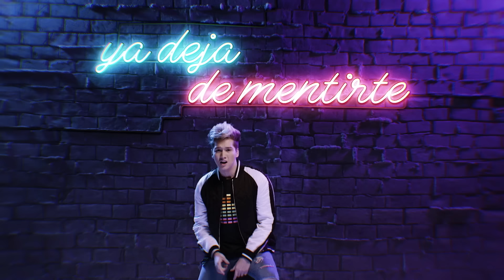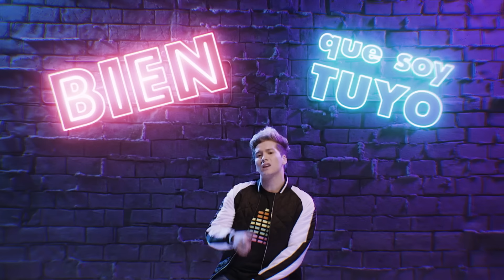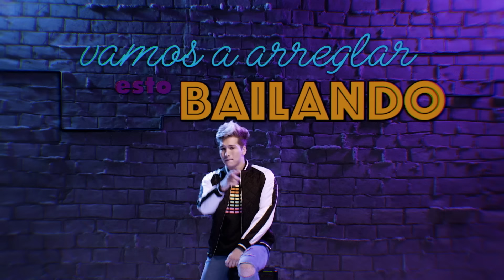Arreglarlo bailando (From "BIA"/Official Lyric Video)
Letra

Aunque le digas a la gente
Que soy pasado y no presente

Que ya tuviste suficiente
Que te has cansado
Que ya no sientes

Pero tú sabes bien
Que eso a ti nadie te lo cree
Que eres mía aunque estés con él

Ya deja de mentirte, ven
Acércate un poco
Más, más, más

Yo nunca quise herirte
Ven,
bailemos una vez más, más, más

Yo solo quiero oírte
Ven,
Acércate un poco
Más, más, más

Solo quiero pedirte
Que bailemos una vez
Más, más, más

Vamos a arreglar esto bailando, bailando

Para abajo, para abajo, para abajo, para arriba
Para arriba, pa' derecha, pa' la izquierda
Despacito, dándose la media vuelta, llego yo

Yo sé que aún nos queda tiempo pa' regalarnos un nuevo encuentro
¿Por qué no hacemos el intento
y repetimos ese momento?

Es que tú sabes bien que soy tuyo aunque no me crees

Es que tú sabes bien que eres tú la que me hace bien

Ya deja de mentirte, ven acércate un poco
Más, más, más
Yo nunca quise herirte, ven, bailemos una vez más, más, más

Yo solo quiero oírte, ven y acércate un poco
Más, más, más

Solo quiero pedirte que bailemos una vez
Más, más, más

Vamos a arreglarlo bailando
Vamos a arreglar esto bailando
Súbelo

Music video by Luis Giraldo, Jandino, Guido Messina performing Arreglarlo bailando (Official Lyric Video).